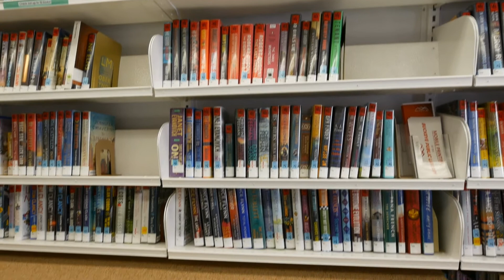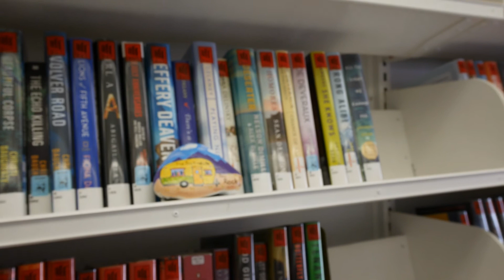Buckeye Reader's Chat - Bookmobile - Epi 17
Did you know the Buckeye Public Library has a Bookmobile? If you've never seen the Roadrunner Bookmobile, you'll want to check out this episode! Patty and Nicole give you a tour of this wonderful library on wheels, share some fun facts and let you know how to visit the Bookmobile as well!

To see the schedule of when and where the Bookmobile stops, check the calendar